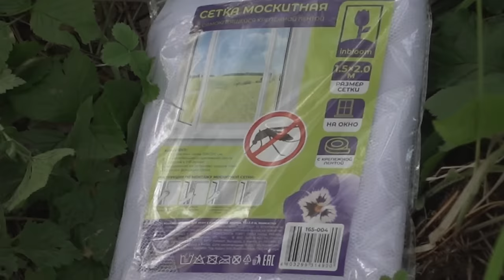Один в Лесу на Болоте / Запилил Станок как у деда! Заготовка.